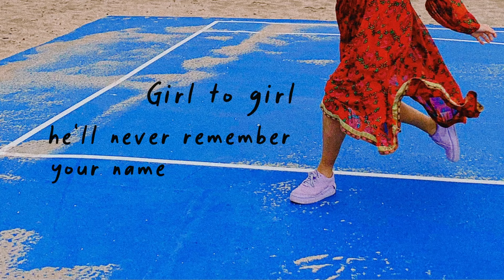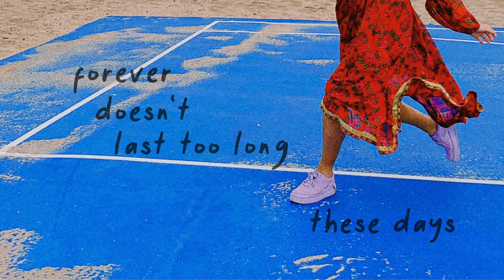Annie Tracy - Music Taste (Instrumental)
Producers: Annie Tracy, Joshua Evan Lee, David Bakhash, Tricky Stewart
Writers: Annie Tracy, Joshua Evan Lee, David Bakhash
Mixer: Jaycen Joshua
Music Publisher: GOOD MUSIC TASTE PUBLISHING
Lyric Video Designer: Camila Neus

Video by Annie Tracy performing Music Taste (Instrumental).